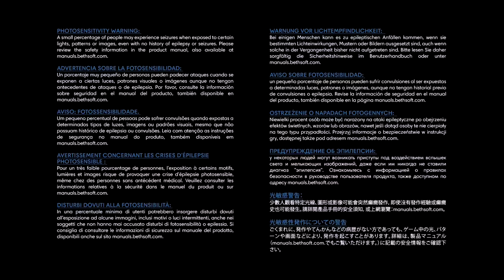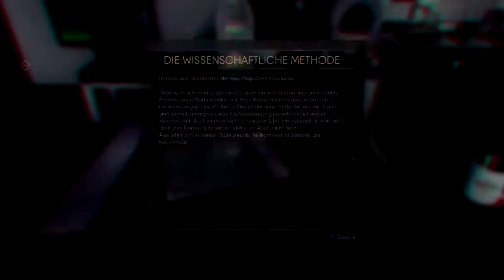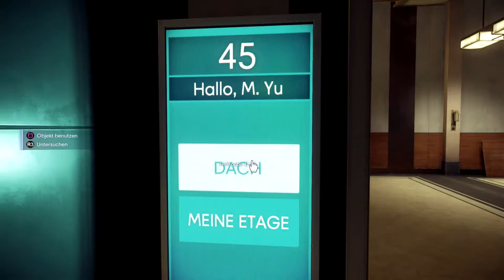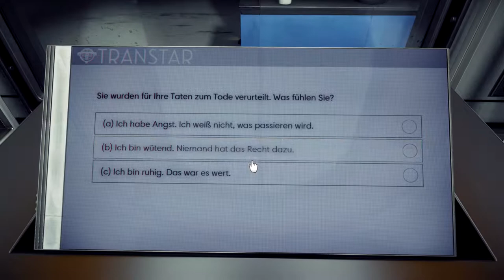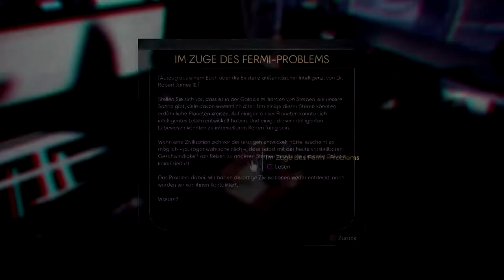Prey (2017) #01 Jahr 2032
Prey (2017)

Prey ist ein Science Fiction-Actionspiel in First Person-Perspektive von den Arkane Studios - den preisgekrönten Köpfen hinter dem "Spiel des Jahres 2012" Dishonored: Die Maske des Zorns. Bekannt für kreatives Gameplay, einzigartige Welten und tiefgründige Geschichten erfinden Arkane diese Welt von Grund auf neu und versehen sie mit einem psychologischen Twist. In Prey schlüpfen Sie in die Rolle des ersten durch ausserirdische Kräfte weiterentwickelten Menschen, der sich an Bord einer verlassenen Raumstation befindet, die angegriffen wird. Um auf Ihrer Suche nach Antworten zu überleben, sind Improvisation und Kreativität gefragt. Prey geht mit seiner Story in einem gefährlichen Universum vollkommen neue Wege.

Die Geschichte

In Prey erwachen Sie an Bord der Raumstation Talos I, die im Jahr 2032 um den Mond kreist. Sie sind der Hauptproband eines Experiments, das die Menschheit für immer verändern soll - aber etwas läuft fürchterlich schief. Die Raumstation wurde von feindseligen Ausserirdischen überrannt und nun werden Sie gejagt. Während Sie sich den dunklen Geheimnissen von Talos I und Ihrer eigenen Vergangenheit stellen, müssen Sie vor allem eines: Überleben! Dabei können Sie nur die Werkzeuge nutzen, die Sie auf der Station finden. Darüber hinaus helfen Ihnen nur Ihr Verstand, Ihre Waffen und bewusstseinsverändernde Fähigkeiten. Das Schicksal der Talos I und allen an Bord liegt in Ihren Händen.